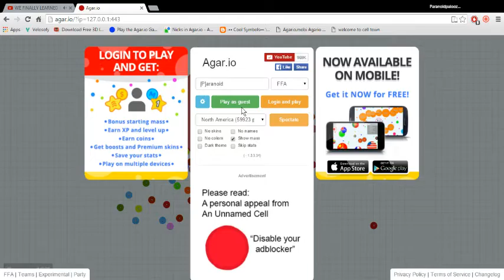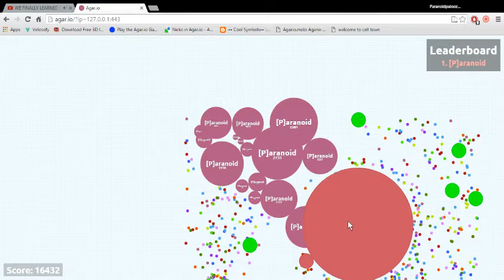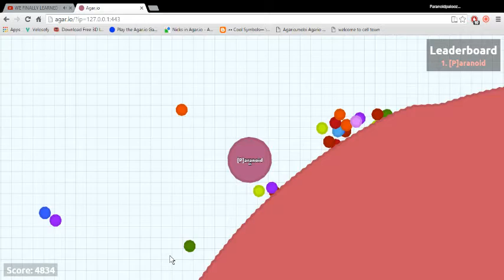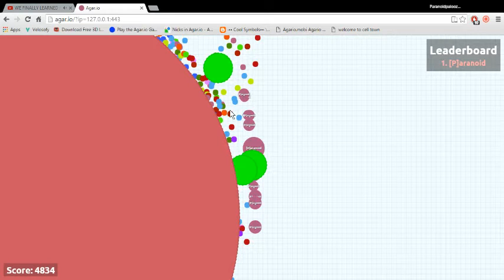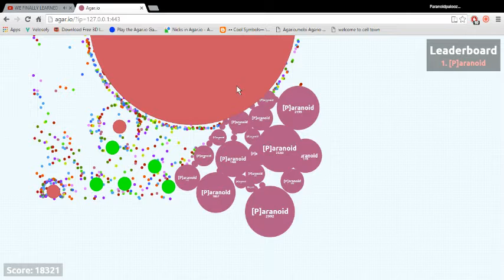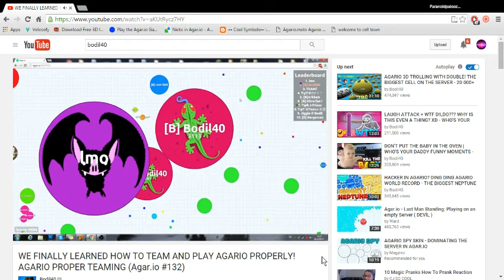CRAZY MODDED AGAR.IO SERVER!!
new agar.io modded solo server tomorrow i still have that cell generating dots tomorrow i will check on it.